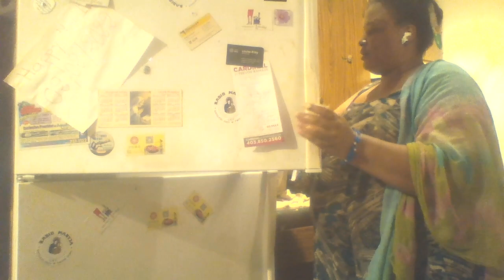I.O.M (P) ft Acts24:14~ASSUMPTION Feast & SAVALOU's NY2024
MEGALUNEI TV , on August 15th, 2024, takes you to the kitchen with @YIHPrincessFannyMagnificatV 's as she cookes every dish including the YAM dish that wih will be used to celebrate the Kingdom of SAVALOU's NEW YEAR (in BENIN Republic) from Western CANADA in the 2nd church (Our Lady Of The ASSUMPTION) of her parish their patronal feast; the feast of the Assumption for Catholics..
So it was a triple, quintuple, hexuple feast for her...
   *FEAST OF THE ASSUMPTION of the Holy THEOTOKOS
*CELEBRATION of The RENEWAL of Her CONSECRATION to the SAcred Heart of JESUS- CHRisT in the name of the HOLY TRINITY through the Immaculate heart of Mary (after a ninety (90) days preparation).
  *FEAST of the HARVEST of the YAM in the KINGDOM of SAVALOU (BENIN Republic)
  *CELEBRATION of the KINGDOM of SAVALOU's NEW YEAR
* Celebration of some of her patron saints ...Blessed GISELA of BAVARIA & HUNGARY & her husband, King St STEPHEN I of HUNGARY...
I.O.M.(P)... stands for InteReligious Outreach Ministry (Polytheism)... to refer to that playlist.

Now, August 15... just keeps getting sweeter and sweeter in her life...
Now,  here is the Scriptural verse she referred to in the video:

ACTS 24:14- 15 (NJB) ~'What I do admit to you is this: it is according to the Way, which they describe as a sect, that I worship the God of my ancestors, retaining my belief in all points of the Law and in what is written in the prophets; 15 and I hold the same hope in God as they do. "

Wishing all BENINORTH a magnificent celebration of the YAM, especially the BENINORTH - SAVALOIS (es)!
Wishing all the Children of the Kingdom of SAVALOU around the World a magnificent New Year!
Wish you all Brethren in Christ a glorious feast of the  Assumption of the Blessed Virgin Mary...

~MENU of THE DAY ~

1) CORN SALAD
         *Boiled CORN @TaberCorn
         *KALE
         *Onions
        *Grated carrots
        *Siskatowin (Saskatoon) Berries

2) FRIED YAMS HONEYED & SPICED
         *Low Heated Olive Oil
         *Honey
         *Yellow YAMS
        *Sage powder
        *Dill Aneth
        *Lime

3) EGGPLANTS ESSENCE
           *Lime
           *Sliced Eggplants
           *Boiled corns water
           *Ovened Eggplants juice
           *Kubbeh spices
           *Anis spices
           *Turmeric
           *Yellow Pepper
           *Onions
           *Peanut Oil (infused with Dried LILAC flowers)
           * Seasoned Chicken Wings
           *Dried Dill aneth
           *Sage
          * Fresh Chives
          *Fresh cilantro
          *Fresh Mint
The video also features @YIHPrincessFannyMagnificatV 's mother Dr. @leodamour playing @EnriqueIglesias & other artists ' songs  in the background

A glimpse of  @YIHPrincessFannyMagnificatV  's Canadian Enterprises can be found at  @TriuneLand  ... and her fashion line (Bərakhah Wear)'s can be access in one of these countries near you or where you live...

For book lovers, obtain her writings from a digital store  @amazon ,  @KoboBooks ,  @barnesandnoble  , order online from Chapters near you  through her poetry channel  @YIHPrincessFannyMagnificatV

Thank you for choosing MEGALUNEI TV!  Testify via trainnovations@!gmail.com Inspire someone! Be Inspired...